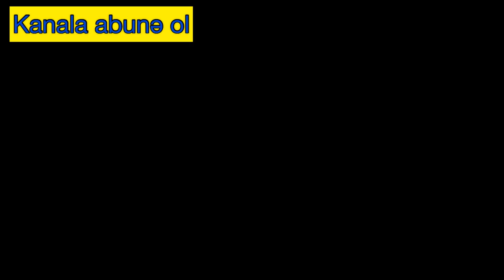Narkotik satanlar və satdıranlar sizin ailənizə qeyrətli oğlanlar geyindirsin...